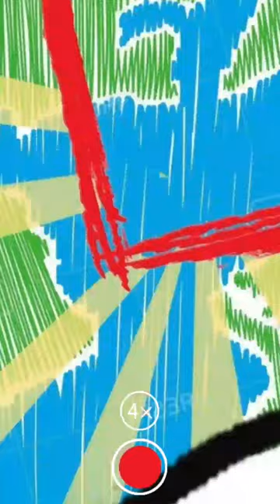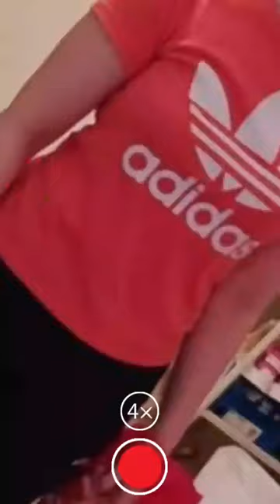CARITAS PROGRAM COVID19 OFW'S TANGER